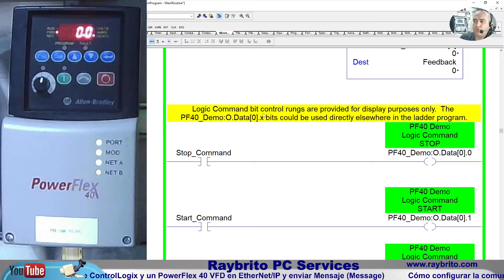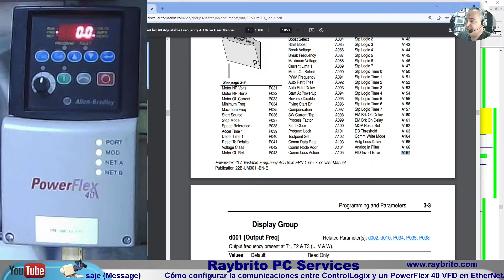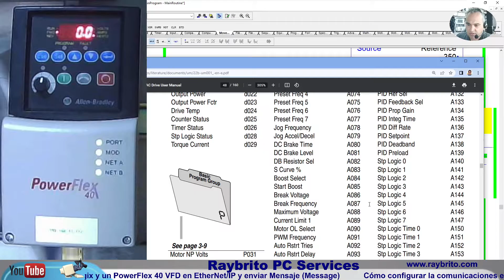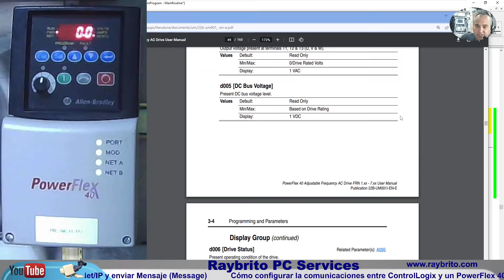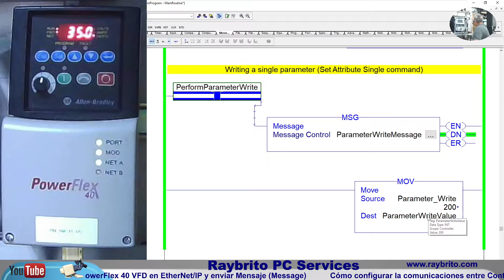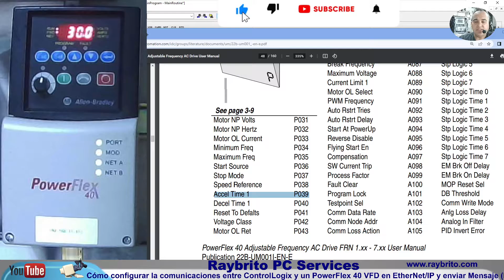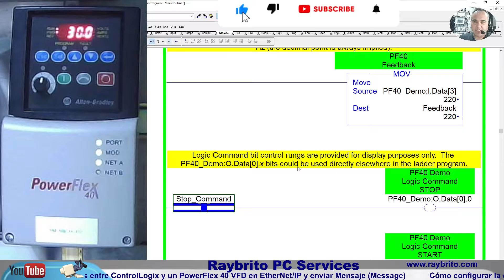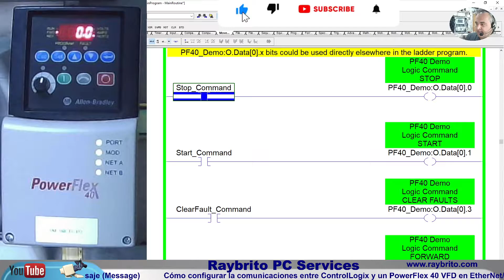Cómo configurar la comunicacion entre ControlLogix y PowerFlex 40 VFD y enviar Mensaje (Message)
Cómo configurar la comunicacion entre ControlLogix y un PowerFlex 40 VFD en EtherNetIP y enviar Mensaje (Message)

How to configure communications between ControlLogix and a PowerFlex 40 VFD on EtherNet/IP and send (Message)